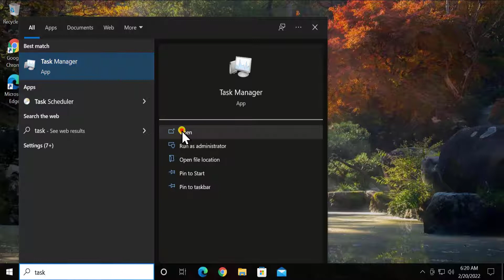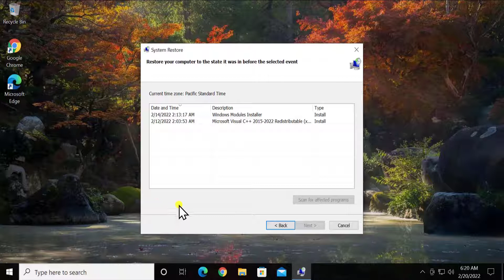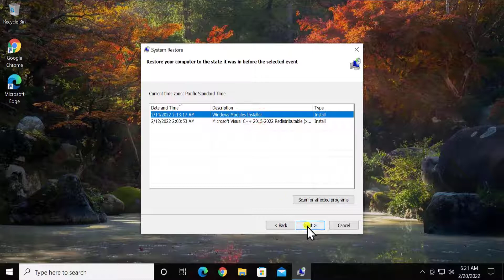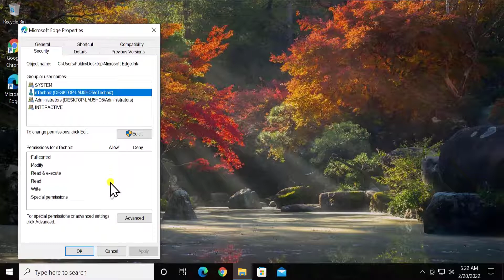Windows Cannot Access the Specified Device Path or file you may not have appropriate permissions FIX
We explained how to fix windows cannot access the specified device path or file you may not have appropriate permissions & methods to fix windows cannot access the specified device path or file you may not have appropriate permissions 10

If you're encountering the error Windows cannot access the specified device path or file you may not have appropriate permissions. It means your system is blocking access due to security settings, missing permissions, or antivirus interference. Whether you're trying to open a shared folder, access installation files, or launch a game like Valorant, here’s how to fix it.

To resolve Windows cannot access the specified device path or file, first check if the file or folder exists. Right-click the file, select Properties, and go to Security to ensure your user account has full permissions. If access is blocked, try running the file as an administrator.

For network-related issues like Windows cannot access shared folder, ensure network discovery and file sharing are enabled. Go to Control Panel, open Network and Sharing Center, and check your sharing settings. If you see Windows cannot access the installation sources. verify these are accessible and restart installation, confirm that the installation media is connected properly.

If you’re getting Windows cannot access you do not have permission to access contact your network administrator, your account may lack the required privileges. Try logging in with an administrator account or adjusting permissions in Group Policy settings.

For Valorant, if Windows cannot access the specified device path or file valorant, check if your antivirus or Windows Defender is blocking the game. Adding an exception for Valorant.exe in your security settings should fix the issue.

By following these steps, you can restore access and fix these errors quickly.

Fix Windows Cannot Access the Specified Device Path or File you may not have appropriate permissions